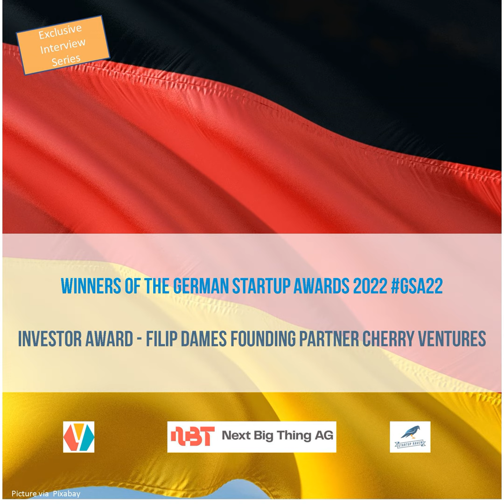Meet Filip, One of Germany's Most Successful Early Stage VCs from Cherry Ventures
Executive Summary

Filip is a founding partner of Cherry Ventures, one of Germany’s most important seed investors. Their portfolio includes unicorns like Flixbus, Auto1 Group, Forto, Infarm, and well-known startups like Amorelie, Kitchen Stories, Flaschenpost, Spryker, and Superlist. Their portfolio also includes our former guests: Qualifyze, Sanity Group, and Rows. Filip has a background as an entrepreneur himself, so he and Cherry approach startup investing differently. Tune in to learn more about him and the VC.

“We have software helping us to find good startups, for example, if you are head of product at a good startup and change your title to ‘working on something new’ we get notified.”Filip Dames, Founding Partner Cherry VenturesSubscribe Here

We are always sharing new resources with you. Find all of our options below.

“I really believe an investor should be stage focused”Filip Dames, Founding Partner Cherry VenturesGerman Startup Awards 2022

This interview is in media partnership with the German startup association (Bundesverband Deutscher Startups Their German Startup Awards GSA22 honor each year outstanding female and male founders and investors in special categories. You can learn more about the winners in our interviews and on this

You can also have a look at our history, we also interviewed many winners of the German Startup Awards 2021 already.

The Founder

Filip Dames has had an accomplished career, starting out as an intern in Malaysia with DaimlerChrysler, at BCG, and Sony BMG in New York City. Following his venture into the corporate world, he then founded a collectible marketplace called Tamundo. There he went on to oversee the international expansion of Zalando and become the founder and CEO of Zalando Lounge (Zalando’s shopping club). The venture was a success, helping Zalando to go public in 2014. He decided to leave the company, making his 30th birthday also his Zalando farewell party.

From there Filip decided to venture off and focus on venture capital; so it came as no surprise when he started Cherry Ventures in 2013 in Berlin as business angel and startup investor. With tickets of 10.000–50.000€ they are dedicated to helping Germany, Europe, and beyond with investments for entrepreneurs wanting to make their visions reality.

“We invest almost exclusively in Europe”Filip Dames, Founding Partner Cherry VenturesCherry Ventures

Cherry Ventures is an early-stage venture capital fund founded and led by former entrepreneurs. They are focusing on European seed-stage companies in the B2B and B2C space. Cherry invests there at the pre-seed- and seed stage with initial tickets between €500k and €5M.

“Founders first and investors second” is the motto of Cherry Ventures

They started out with their first fund with their own money and the money of close friends, much less than 10 m €. From there they build a portfolio of 30 companies, of which some did really well. This in turn enabled them to raise an institutional fund, worth 150 m Euros. In the second...